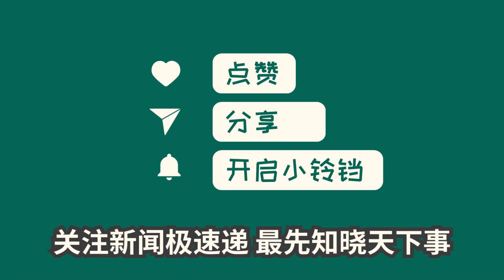中国新闻01月07日11时：40岁男子上门叫爸爸，深圳“悬赏千万寻子”当事人：我才51岁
深圳“悬赏千万寻子”的谢浩男父亲谢岳通过视频发出呼吁，请求大家不再前往深圳与他进行DNA比对。谢岳表示不会再与任何怀揣“浩男梦”的孩子接触。此前，谢岳在一场答谢宴上与另一位寻子家长握手相拥，引起了广泛关注。然而，这件事也带来了许多不务正业的人的骚扰，甚至有人到他的公司楼下自称是他的儿子，要求进行DNA比对。谢岳表示这严重影响到了他的工作和生活。他希望更多的孩子能够主动采血，帮助寻亲家庭团圆。谢岳相信在新的一年里，他的儿子会被找到。